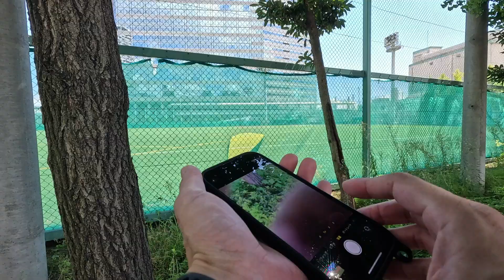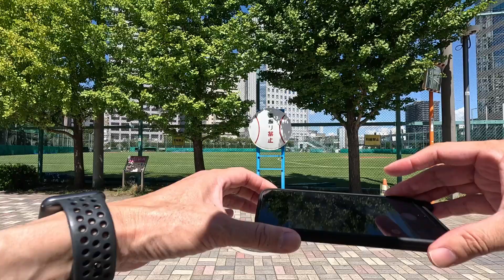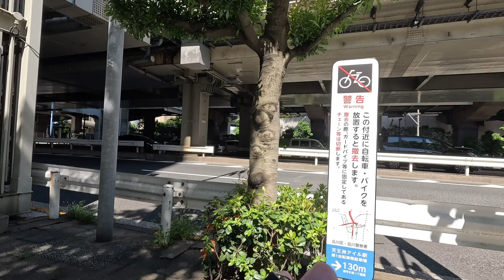POV Street Photography in Tennoz Isle｜天王洲アイル POV ストリート撮影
カメラマンの稲垣純也です。
POV Street Photographyの第8弾。
今回は品川区の天王洲アイル。
りんかい線の駅。
複合ビルや劇場などがあり再開発地域。
近年はアートの発信地、水辺の街として観光にも力を入れています。

昔カメラマンアシスタントをした頃、この場所で働いていてオフィスと倉庫しか
ありませんでしたが、おしゃれな街に変貌して驚きました。

写真はiPhone14Pro、動画はGoPro12で撮影。
写真の編集はiPhone内のVSCOとliit。動画編集はadobeのPremiere Pro。
普段からiPhoneでスナップを撮っています。